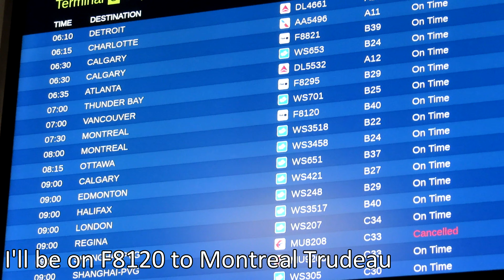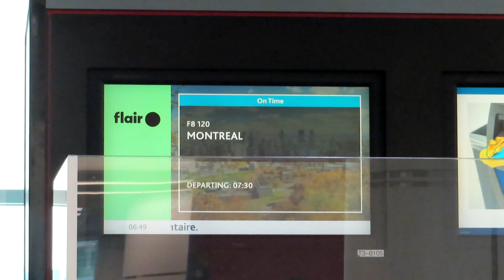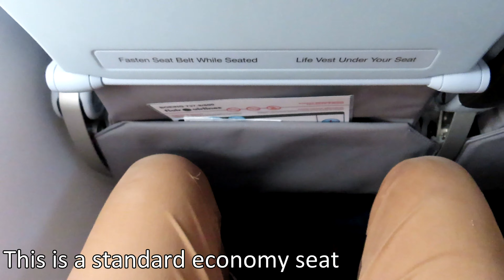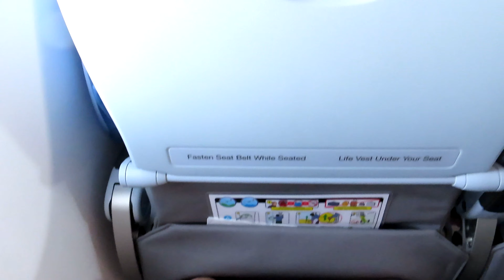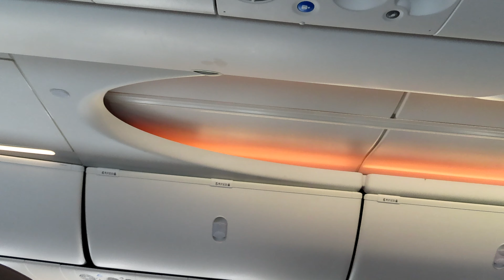The $70 Flight to Montreal | Flair Airlines 737 MAX 8 | Toronto to Montreal Trip Report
Welcome to my first Flair Airlines experience as well my first flight of 2021. I had the chance to visit Montreal with some friends and we flew on one of their brand new 737 MAX 8s.

Camera: Canon PowerShot SX740 HS
Airline: Flair Airlines, FLE, F8
Aircraft: Boeing 737 MAX 8, C-FLHI
Flight Number: F8120
Airports: Toronto Pearson International Airport, YYZ, CYYZ / Montreal
Gate: B40 (YYZ), 47 (YUL)
Runway Used: RWY 33R (YYZ) / RWY 24L (YUL)
Date: 27th July 2021
Flight Time: 55mins
Time of day: 7:30AM/0730
Seat: Economy Class, Row 5, Seat 5A